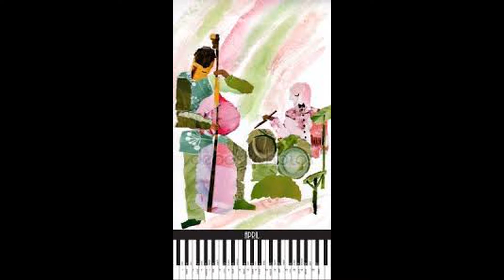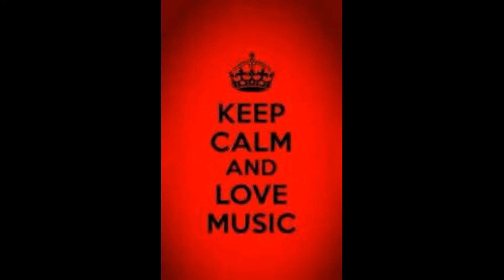CarlSax Cover - Michael Jackson - Heal the world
Sax Contralto